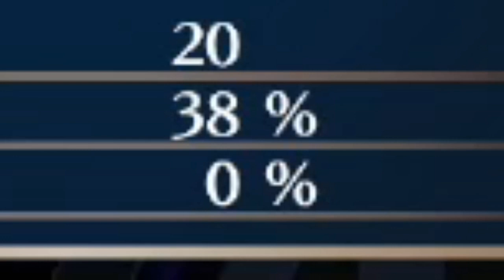Fire Emblem: Engage - Part 29 - Ultra Instinct Double & Second Promotion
In this part of my Fire Emblem: Engage playthrough, we beat the battle, officially recruit Ike, and promote Ivy.